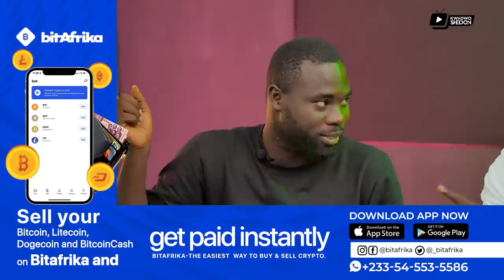Barcelona After Kudus?